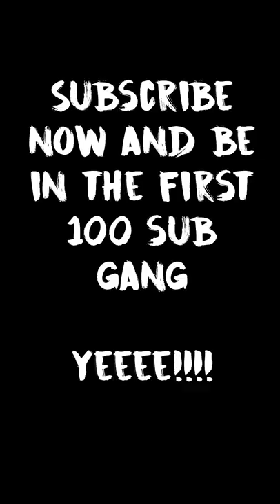Concertina arrows are fun pt1